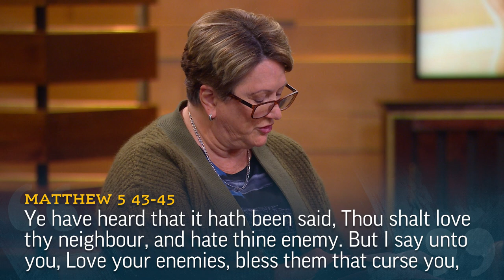Love As God Loves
An academic look at the word “love” as used in the Sermon on the Mount.